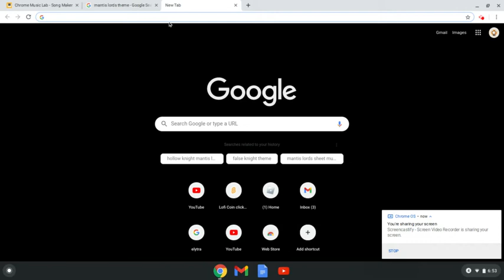Mantis lords - HOLLOW NIGHT - chrome music lab